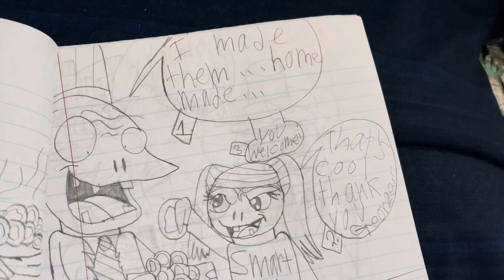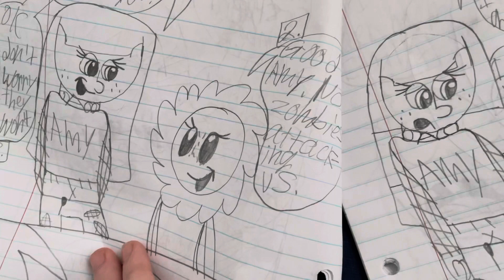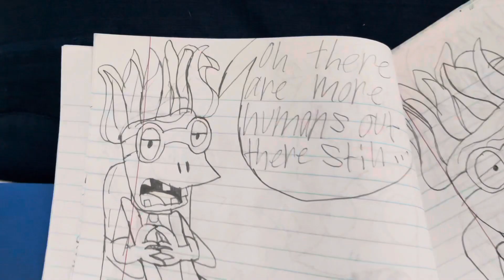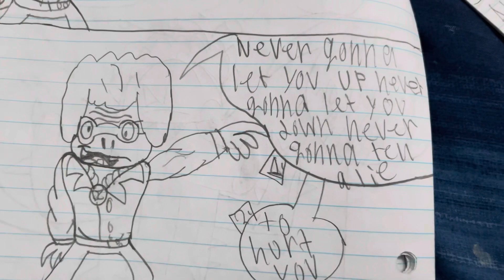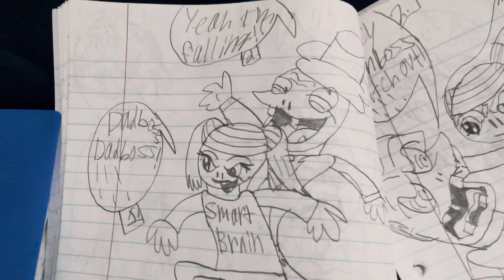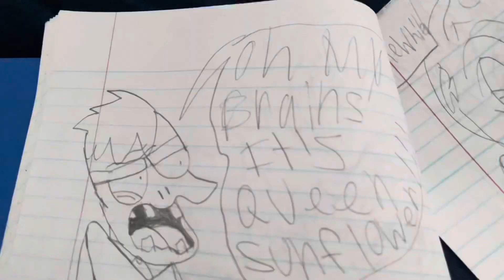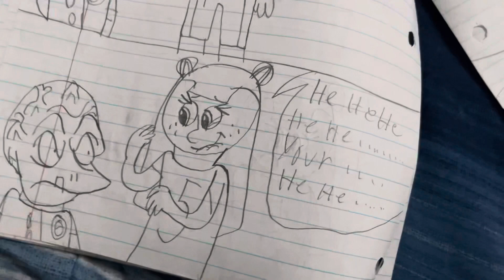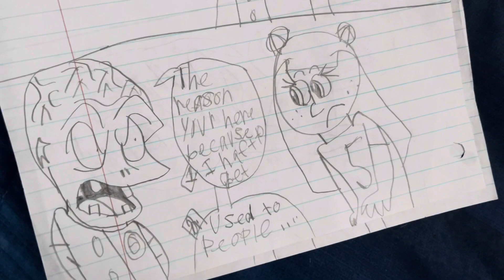PvsZ comic book series part 8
Hi guys sorry I didn’t post the popular videos because I have school and I mainly don’t get time to do PlantsVSZombies series PlantsVSZombies ridiculousness or Q&A I haven’t been doing Q&A for a long time but maybe 🤔 I will do Q&A soon but right now I am going to work on episode 7 PlantsVSZombies series and paper figure update 2021 if I can’t do Paper figure update 2021 then I will do something else ok

So sorry I didn’t make any videos I will try my best and I will try my best to make my videos look better because some how no one likes most of my videos anyway but that won’t stop me